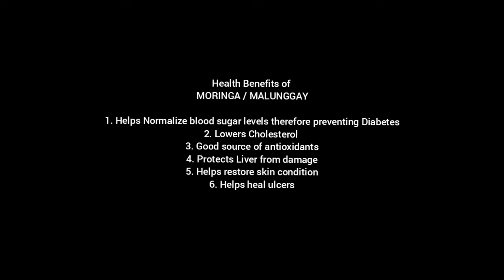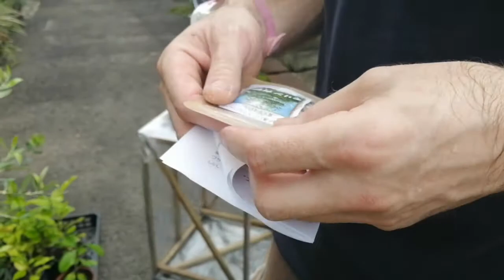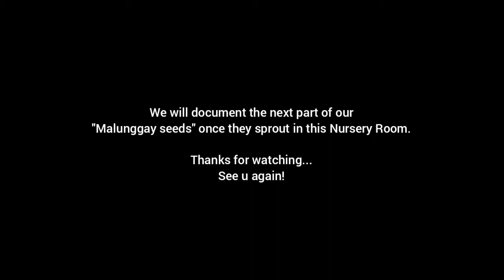Malunggay Seeds Planting : Grow Moringa in Japan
Mabuhay!

This is our revenge of Planting Malunggay in Japan for the second time.
Our first plant didn't make it because it was a newly sprout stem and was very weak when we received it from the delivery. So we decided to order a new one but this time "only seeds"
Join us as we plant the malunggay seeds via our NURSERY TECHNIQUE.

BENEFITS:
1. Protecting and nourishing skin and hair
Moringa seed oil is beneficial for protecting hair against free radicals and keeps it clean and healthy. Moringa also contains protein, which means it is helpful in protecting skin cells from damage. It also contains hydrating and detoxifying elements, which also boost the skin and hair. It can be successful in curing skin infections and sores.

2. Treating edema
Edema is a painful condition where fluid builds up in specific tissues in the body. The anti-inflammatory properties of moringa may be effective in preventing edema from developing.

3. Protecting the liver
Moringa appears to protect the liver against damage caused by anti-tubercular drugs and can quicken its repair process.

4. Preventing and treating cancer
Moringa extracts contain properties that might help prevent cancer developing. It also contains niazimicin, which is a compound that suppresses the development of cancer cells.

5. Treating stomach complaints
Moringa extracts might help treat some stomach disorders, such as constipation, gastritis, and ulcerative colitis. The antibiotic and antibacterial properties of moringa may help inhibit the growth of various pathogens, and its high vitamin B content helps with digestion.

6. Fighting against bacterial diseases
Due to its antibacterial, antifungal, and antimicrobial properties, moringa extracts might combat infections caused by Salmonella, Rhizopus, and E. coli.

7. Making bones healthier
Moringa also contains calcium and phosphorous, which help keep bones healthy and strong. Along with its anti-inflammatory properties moringa extract might help to treat conditions such as arthritis and may also heal damaged bones.

8. Treating mood disorders
Moringa is thought to be helpful in treating depression, anxiety, and fatigue.

9. Protecting the cardiovascular system
The powerful antioxidants found in Moringa extract might help prevent cardiac damage and has also been shown to maintain a healthy heart.

10. Helping wounds to heal
Extract of moringa has been shown to help wounds close as well as reduce the appearance of scars.

11. Treating diabetes
Moringa helps to reduce the amount of glucose in the blood, as well as sugar and protein in the urine. This improved the hemoglobin levels and overall protein content in those tested.

12. Treating asthma
Moringa may help reduce the severity of some asthma attacks and protect against bronchial constrictions. It has also been shown to assist with better lung function and breathing overall.

13. Protecting against kidney disorders
People may be less likely to develop stones in the kidneys, bladder or uterus if they ingest moringa extract. Moringa contains high levels of antioxidants that might aid toxicity levels in the kidneys.

14. Reducing high blood pressure
Moringa contains isothiocyanate and niaziminin, compounds that help to stop arteries from thickening, which can cause blood pressure to rise.

15. Improving eye health
Moringa contains eyesight-improving properties thanks to its high antioxidant levels. Moringa may stop the dilation of retinal vessels, prevent the thickening of capillary membranes, and inhibit retinal dysfunction.

16. Treating anemia and sickle cell disease
Moringa might help a person’s body absorb more iron, therefore increasing their red blood cell count. It is thought the plant extract is very helpful in treating and preventing anemia and sickle cell disease.

via Medical News Today. Medically reviewed by Debra Rose Wilson, Ph.D., MSN, R.N., IBCLC, AHN-BC, CHT — Written by Bethany Cadman on January 2, 2020

A Bientot!
From Japan with Love
-The Hemmendingers-
Facebook: The Hemmendingers | Matte Bigata Hemmendinger
Film Editor: Maria Theresa Hemmendinger